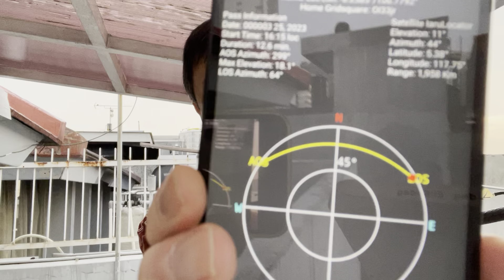Part 3: QSO Satellite on IO-86 on 25 Mar 2023 starting 09:15 UTC